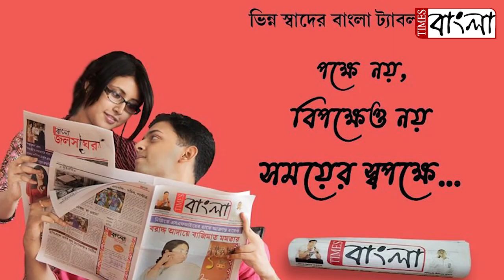দেশে ফের বাড়ল করোনা সংক্রমণ